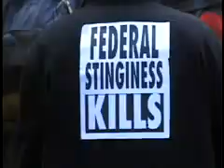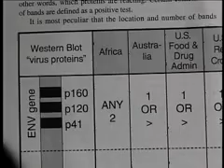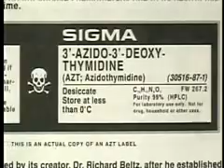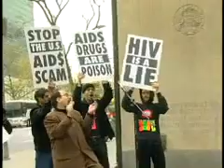YouTube - AIDS Inc